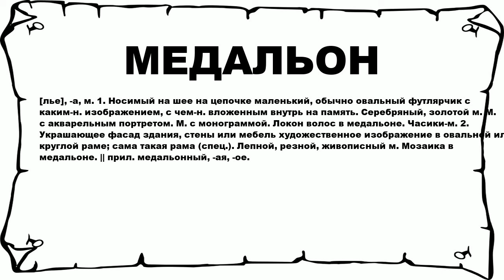МЕДАЛЬОН - что это такое? значение и описание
Хочешь знать что значит МЕДАЛЬОН? тогда слушай до конца. n n [лье], -а, м. 1. Носимый на шее на цепочке маленький, обычно овальный футлярчик с каким-н. изображением, с чем-н. вложенным внутрь на память. Серебряный, золотой м. М. с акварельным портретом. М. с монограммой. Локон волос в медальоне. Часики-м. 2. Украшающее фасад здания, стены или мебель художественное изображение в овальной или круглой раме; сама такая рама (спец.). Лепной, резной, живописный м. Мозаика в медальоне. || прил. медальонный, -ая, -ое. n n Больше слов